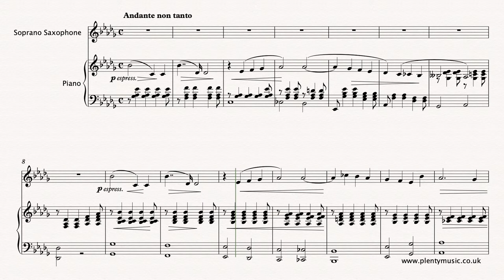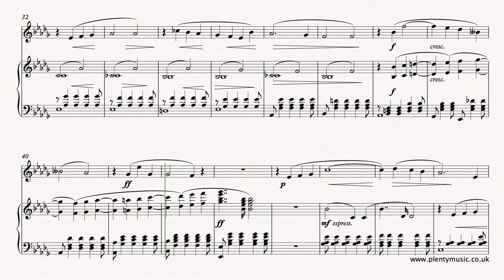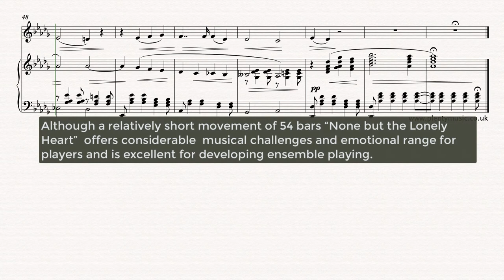Tchaikovsky P.I | None but the Lonely Heart arr. soprano saxophone & piano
Tchaikovsky's song None but the Lonely Heart in an arrangement for soprano saxophone & piano. Improve music practice routines using PlentyMusic sheet music and accompaniment downloads.

None but the Lonely Heart originates as a song and dates from 1869 coming from the Opus 6 collection by P.I. Tchaikovsky. The poetry was written by the German romantic poet Goethe and subsequently translated into Russian. The music editor recommends reading a translation of the text although the clear message in the poem is an expression of loneliness. Although only 54 bars long the piece has great emotional and musical range making it an ideal assessment piece. The repeating elements add unity to the song which has strong rhythmic and melodic shapes. Whilst there is a clearly evident phrase structure there are some overlapping phrases and the occasionally musical link which players need to take into consideration during a performance. Musically the falling minor 7th in the melody is characteristic as is the chromatic harmony which features a number of half-diminished 7th chords. Solo players should be aiming for a legato in their playing ensuring that they feature contrasting dynamics in a performance. There is a considerable amount of score detail and it is an excellent piece for developing control and quality of tone in solo playing. Accompanists will need to make use of the sustaining pedal whilst the off-beat or syncopated chords in the accompaniment add to the intensity of the music. The video score plays back at a tempo of 92 quarter notes or crotchet beats to the minute. There are accompaniments available playing at (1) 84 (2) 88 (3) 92 quarter note (crotchet) beats to the minute from the PlentyMusic website. A soprano saxophone part appropriately transposed is appended to the sheet music score.